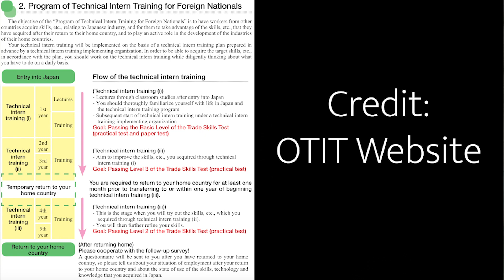Muslimah in Tokyo eps. 4 - GAJI KERJA DI JEPANG? KERJA DI JEPANG?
Halo! Konnichiwa!!

Apa kabar semua? setelah lama ngga upload Muslimah in Tokyo series, AKHIRNYA! YATTO! aku upload lagi dengan tema Kerja di Jepang!
Dapat gaji berapa sih? Gimana budaya kerja di jepang?

Sebelumnya, mau disclaimer dulu, video ini dibuat dengan basis pengalaman pribadi, tidak berlaku untuk semua orang Indonesia ataupun orang luar negeri yang bekerja di Jepang yah :)

Terima kasih kepada kakak Tiffany atas partisipasinya!
Sukses terus yah kak Tiffany!
yang mau kenalan sama kak tiffany, bisa langsung ke
Instagramnya; tiffany.irgo

Yuk kita ngobrol di kolom komen! :)